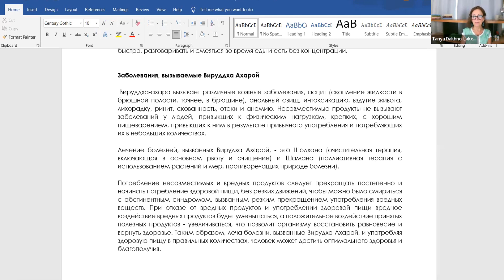Порции пищи и аллергия согласно аюрведе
Сколько надо сьедать пищи, чтобы быть здоровым? Как избежать аллергии и как от нее избавиться методами аюрведы?
Что и как можно есть, а что и как нельзя - смотрите  в этом видео.